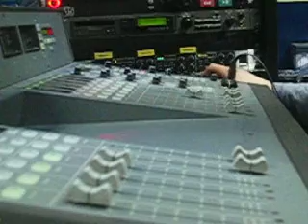Wednesday Request Show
Ben giving up alcohol?